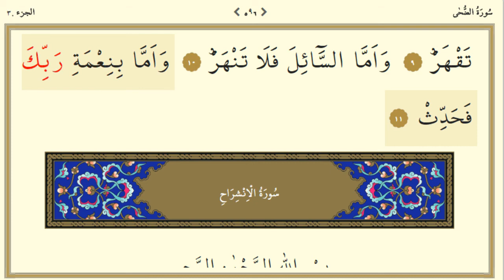DUHA SURESİ (VEDDUHA VELLEYLİ İZA SECA )KOLAY TAKİPKURAN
Duhâ, kuşluk vakti demektir. Sûre, adını ilk ayette geçen bu kelimeden alır. Fecr sûresinden sonra Mekke'de inmiştir, 11 (onbir) âyettir. Sûrede âhir zaman Peygamberinin hususiyetlerinden biri yani yetim oluşu ele alınır ve kendisi teselli edilir.

Sevgiyle Kalınız...

Daha faydalı olabilmem için desteğinizi bekliyorum.nA&t=6s